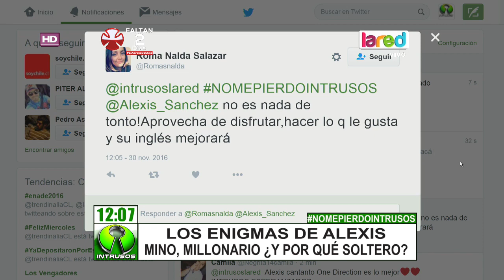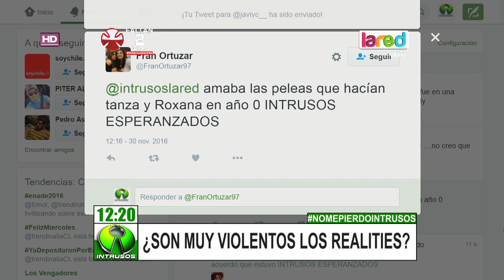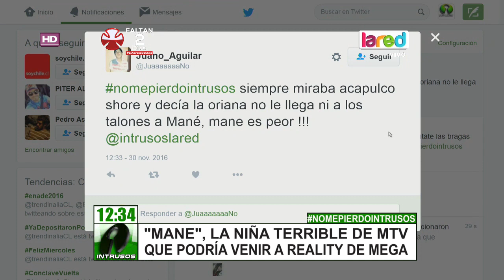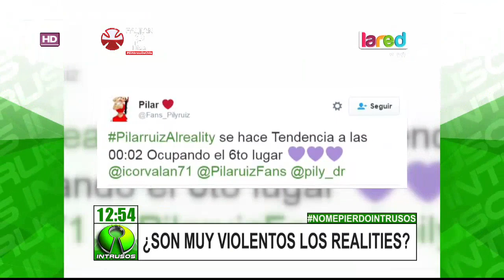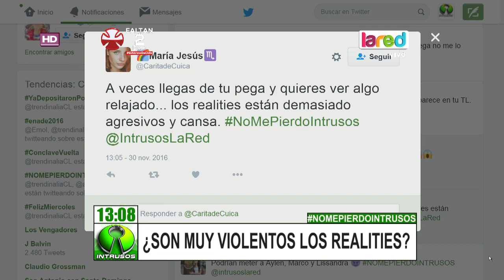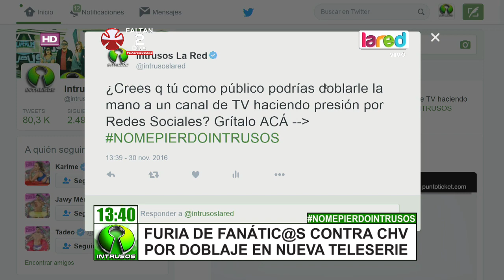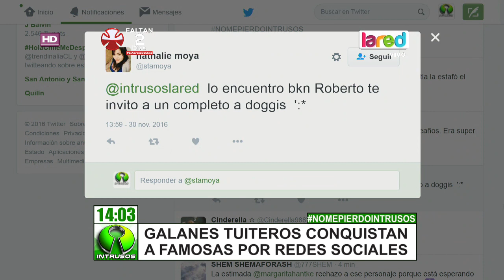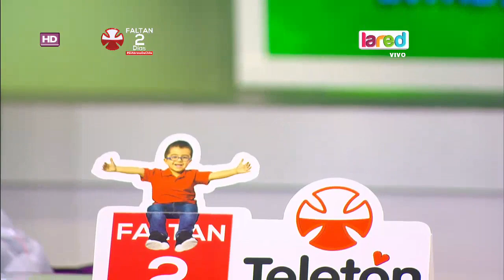Intrusos Programa Completo Miércoles 30 de Noviembre 2016